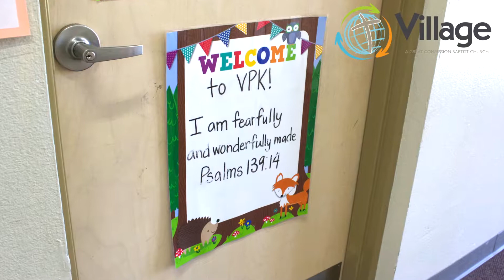Village Baptist Church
If you are in the Destin or surrounding areas check out Village Baptist Church of Destin,FL! Here's a fun video we captured while with them!